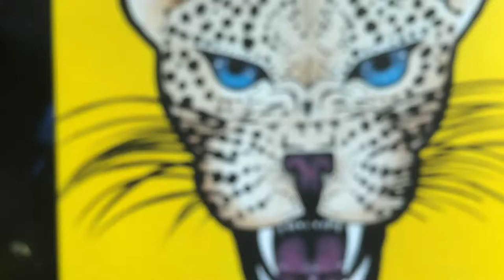Speedpaint of tiger/cheetah in acrylic paint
A commission for someone to make a tiger/cheetah for an African themed room. Done in acrylic.